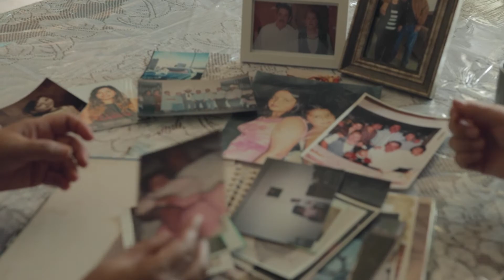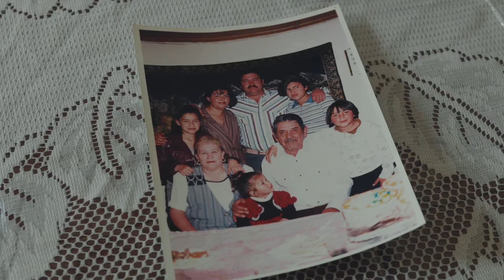Fighting for Madre Tierra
Estefany will be voting for her first time in the most critical election of her lifetime. As the child of immigrants, she wants to use her voice to represent her parents and vote to protect her planet. Voting by mail onscreen, Estefany will elevate her own experience, ensuring that her community will have access to information about how to vote safely by mail and in person, and to remind them of her core message: together, we have power.

Directed by Pita Juarez